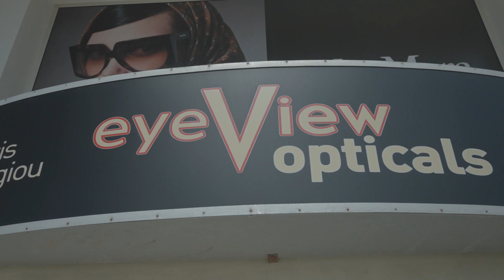Paphos - Eye View Opticals - Ref 230523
Introducing Cyprus4People's corporate promotional video making service! We specialize in creating high-quality videos to showcase your business and its unique offerings. Take Eye View Opticals in Paphos, for example:

Looking for the perfect pair of sunglasses or glasses to elevate your summer look? Look no further than Eye View Opticals in Paphos! With an array of stylish frames and sunglasses to choose from, Eye View Opticals offers not only convenience but also expertise and personalized service.